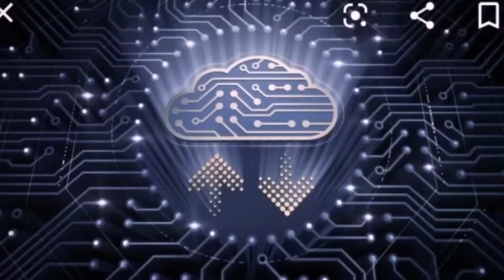ഓണം സ്പെഷ്യൽ# മധുരമൂറും രുചിയിൽ ഒരു പൈനാപ്പിൾ കറിOnam special Pineapple curry Recipe#HappyOnam2020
പൈനാപ്പിൾ കറി ഉണ്ടാക്കാം വളരെ പെട്ടന്ന്. How to make Pineapple curry very easily ?